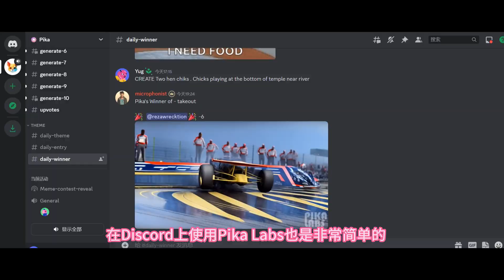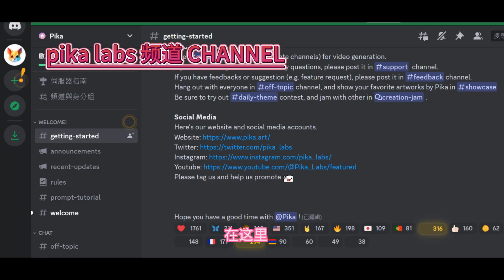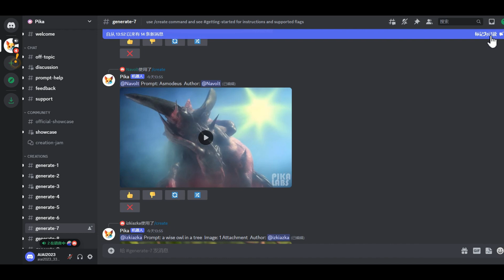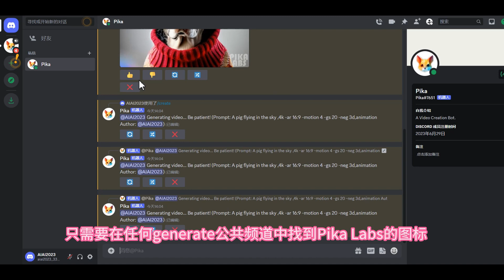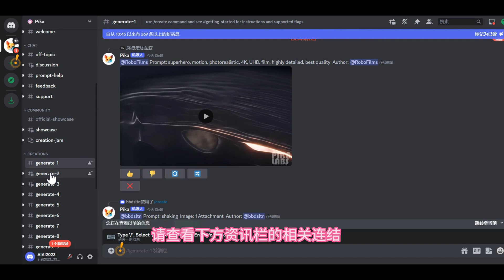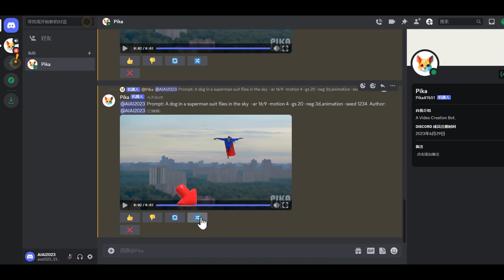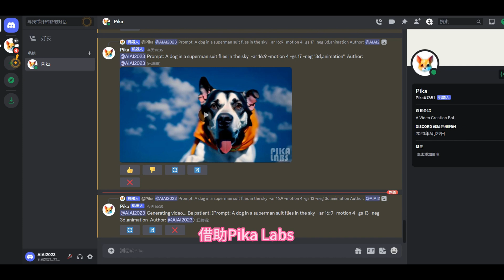只用一张图或提示词，Pika Labs 便能免费生成炫酷视频，详细使用教程！图片或文字生成视频 !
简直难以置信！我们可以利用PiKA LABS 轻松制作视频，无需掌握复杂技巧，操作简单易上手。只需输入提示词或上传一张图片，就能完成视频的制作。而且，这一切都是完全免费的，不需花费一分钱！没有次数上限，让我们一起来观看这个容易上手的教程，无论是谁都能够轻松掌握！

🔥🔥🔥 另有繁體和英文字幕選擇 !

重点内容 :
0:37  进入Pika Labs和 Discord注册
2:15 输入文字(提示词)便能生成视频
3:05 建立Direct Messages (DM) 私讯的来进入自己的独立创作空间
3:36 一张图片便能生成视频
4:33 Pika LAB 的 prompt 提示词参数完整示范
5:39 其他技巧 ( 重新生成Regenerate,重新混合 Remix, 下载视频 Download video)

pika Labs目前有 7 种 prompt参数
1.  -gs，guidance scale提示词的使用比例 数值越高，生成的视频跟文字的相关性会越大 反之就会越低 推荐的范围是8-24
2. -neg，也就是negative负面提示词 输入你不希望视频中出现的东西 比如-neg cars 视频中就不会出现车
3. -ar，视频比例 比如-ar 16:9, 9:16, 1:1, 4:5
4. -motion，动作幅度 只有0/1/2/3/4 数值 动作幅度依次变大
5.  -seed，种子 使用相同的种子可以让后续生成的视频相关性更高
这是2023年9月初新加入的参数
6.  -fps ，生成的视频每秒为 8 帧至高达每秒 24帧  范围是8-24 帧,推荐用 -fps 24
7. -camera  xx 可以控影片拍攝鏡頭  縮放(ZOOM in & OUT)、平移(PAN)或旋轉    (Rotate)，一次只能使用其中之一。
Pika Labs 进阶技巧及重大更新-轻松制作YOUTUBE长视频方法, 详细教程,一学便会

GOOGLE 谷歌 Bard 中文版  6 大更新【上载图片及语音回覆】(完整教学及示范) , 找不到上载图片按钮 ,人物不能分析及被删除, 全新有分析及解答 !